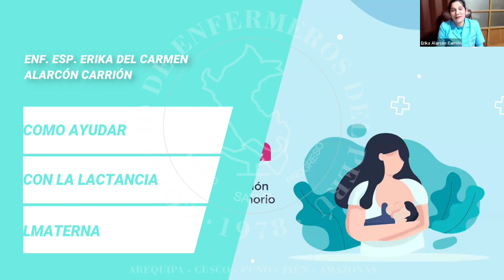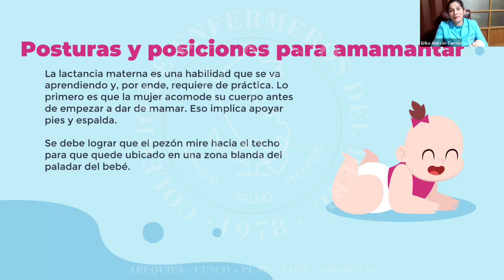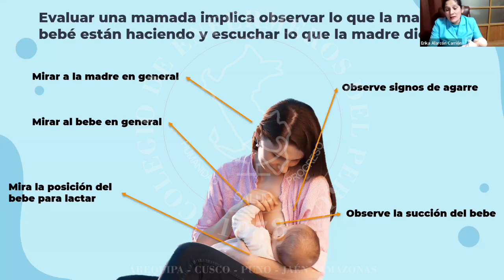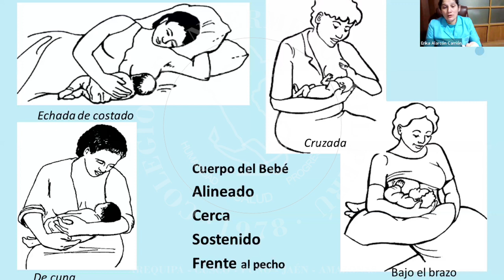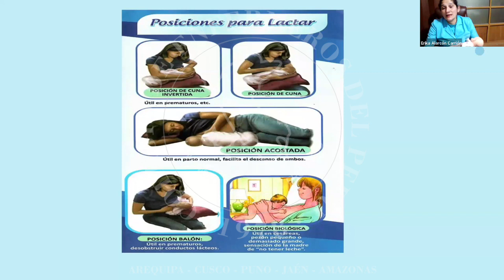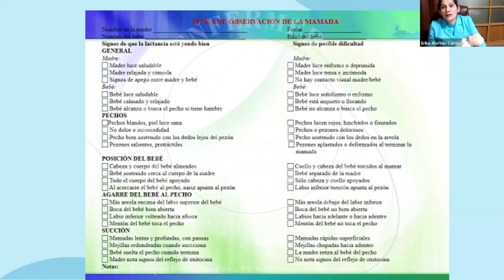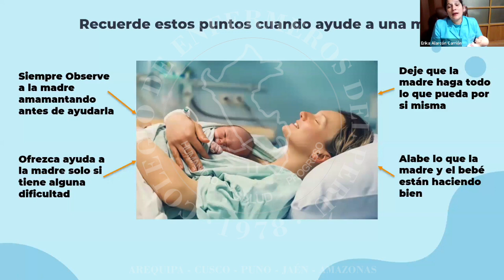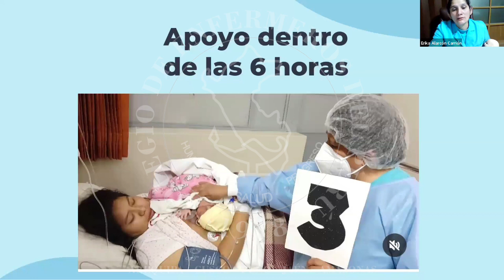COMO AYUDAR CON LA LACTANCIA MATERNA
III CURSO NACIONAL:
“ACTUALIZACIÓN EN LACTANCIA MATERNA PARA EL PROCESO DE CALIFICACIÓN Y CERTIFICACIÓN DE ESTABLECIMIENTOS DE SALUD AMIGOS DE LA MADRE, DE LA NIÑA Y EL NIÑO”
TEMA: COMO AYUDAR CON LA LACTANCIA MATERNA
PONENTE: ENF. ESP. ERIKA DEL CARMEN ALARCÓN CARRIÓN
FECHA: MAYO 2024
ORGANIZADO: COLEGIO DE ENFERMEROS DEL PERÚ / CONSEJO REGIONAL DE AREQUIPA, CUSCO, PUNO JAÉN Y AMAZONAS